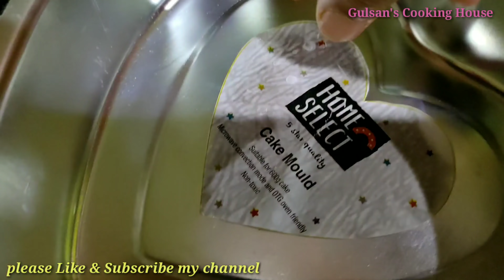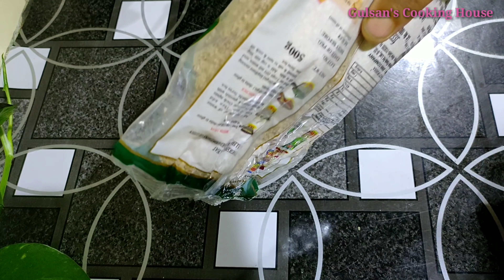১০টি অতি প্রয়োজনীয় কিচেন টিপস যা আপনি আগে কখনোও শোনেন নি/10 Amazing kitchen tips/Kitchen Tips&Tricks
আমার চ‍্যানেলের আরো কিচেন টিপস ও রেসিপি পেতে নিচে হ‍্যাস ট‍্যাগে ক্লিক করুন:👇👇

বিদ্র: প্রিয় দর্শক আমার চ‍্যানেলের আরো কিছু খুবই প্রয়োজনীয় কিচেন টিপসের লিঙ্ক নিচে দিয়ে দিলাম আপনারা চাইলে দেখে নিতে পারেন,,,,,

**রান্না ঘরের লাইফ ইজি করতে সব গৃহিনীদের জেনে রাখা ভালোএই ১৫ টি কিচেন টিপস/15 Amazing Tips and Tricks👇👇

**১৫টি অবাক করা কিচেন টিপস নতূন ও পূরানো গৃহিনীদের জন‍্য/15 Useful Kitchen Tips and Tricks👇👇

* ৮টি অতি গুরুত্বপূর্ণ কিচেন টিপস যা জানা থাকলে উপকারে আসবেই/

** ৮টি খুবই গুরুত্বপূর্ণ ও প্রয়োজনীয় কিচেন টিপস

প্রিয় দর্শক আপনাদের  অনুরোধের ১৫ টি কিচেন টিপস আপনাদের সাথে শেয়ার করলাম,,,বন্ধুরা আমার আজকে টিপস গুলো যদি আপনাদের বিন্দু মাত্র উপকারে এসে থাকে তাহলে আমার চ‍্যানেলটিকে সাবস্ক্রাইব করার বিশেষ অনুরোধ রইলো,,,আপনাদের সাপোর্ট একান্ত কাম‍্য,,,,,❤️❤️